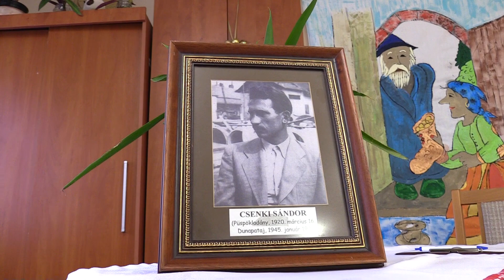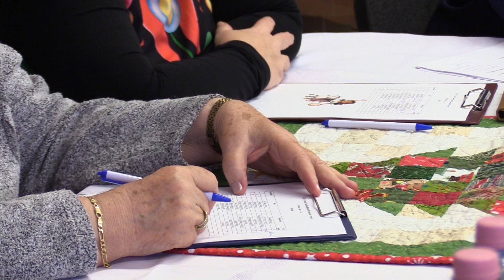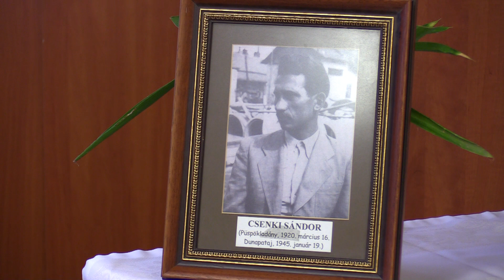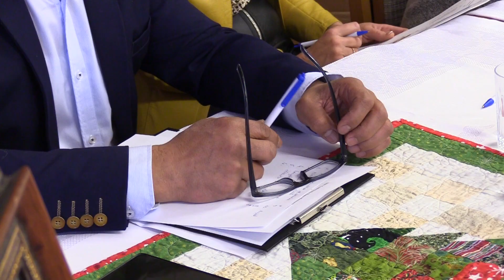Megmérettetés – 24. Csenki Sándor Roma Mesemondó Verseny